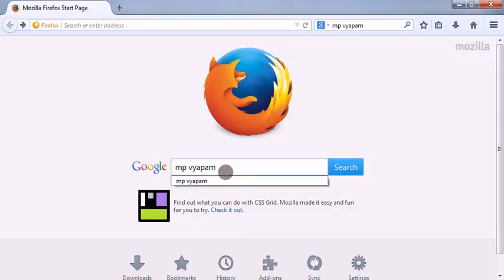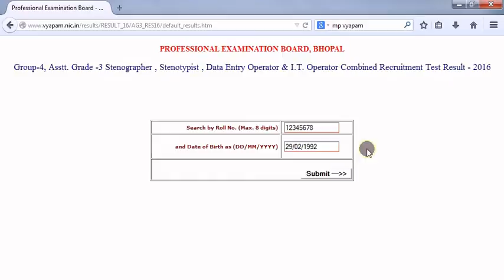MP Vyapam Group-D का Result Download कैसे करें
How to download MP Vyapam Group-D Post Result.

Jobs Window How to download MP Vyapam Group-D Post Result.